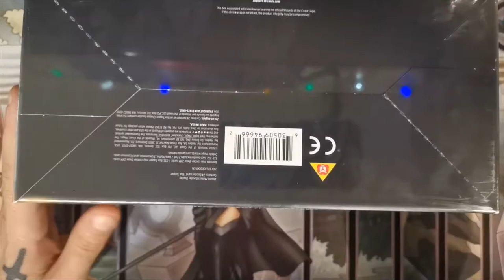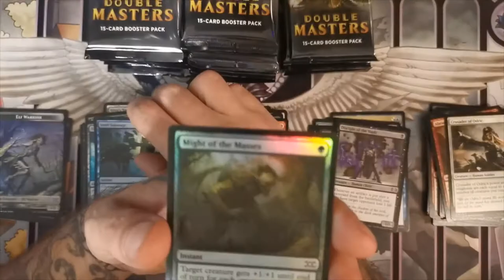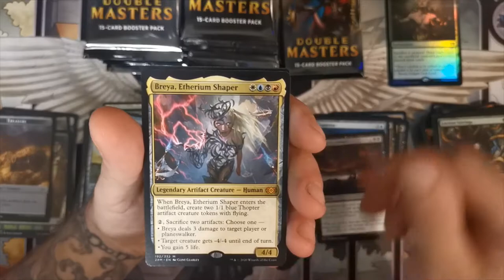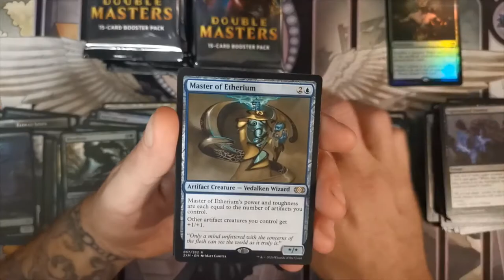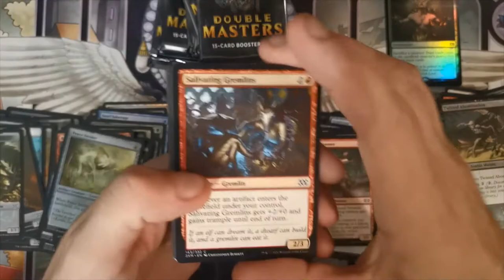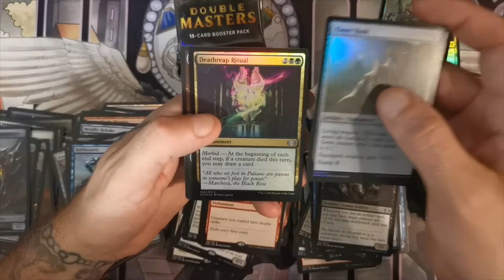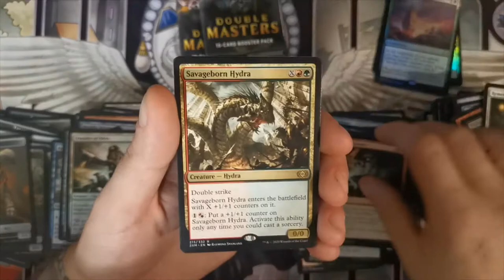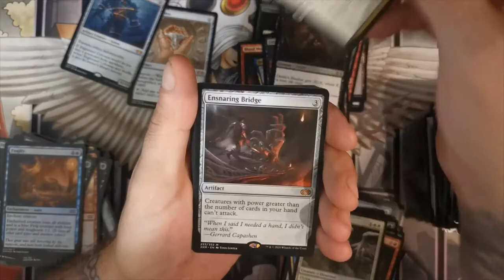Magic the Gathering, Double Masters......The hunt for force of will Double Masters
Last double masters box for now, Join me on the chase for the infamous Force of Will card. Thank you to wizards of the coast for releasing this awesome set!

As always, thank you for checking out the channel.

Let's engage in the wonderful world of Trading Card Games!

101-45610 Yale Rd Chilliwack B.C. V2P-2N2
Mon-Thu 12-6 Fri-Sun 12-8